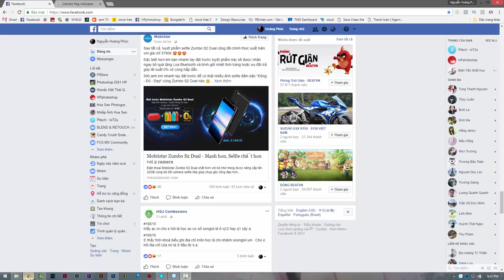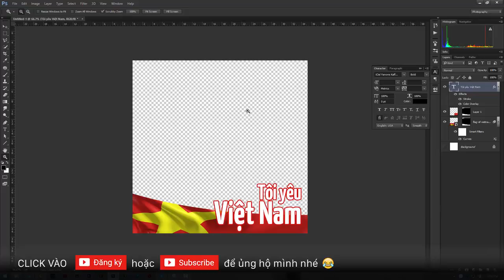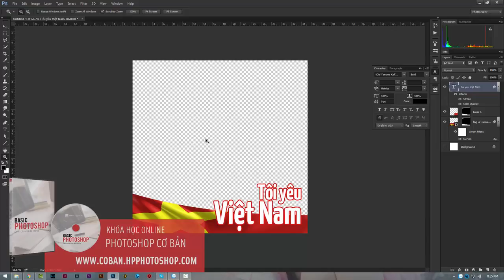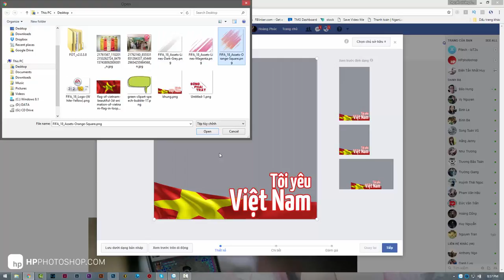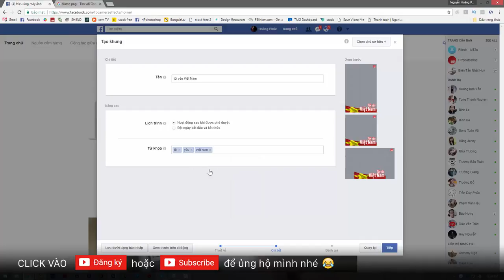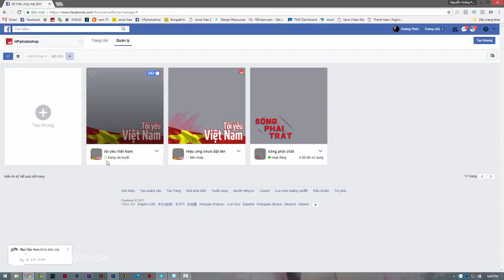📷 cách tạo khung hình cho facebook | HPphotoshop.com